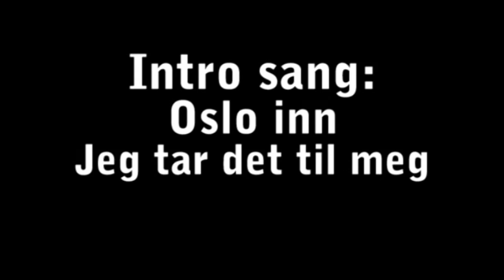Hindring i Løype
Anders Hovdenes i Team United Bakeries viser deg hvordan man kommer over hindringer.